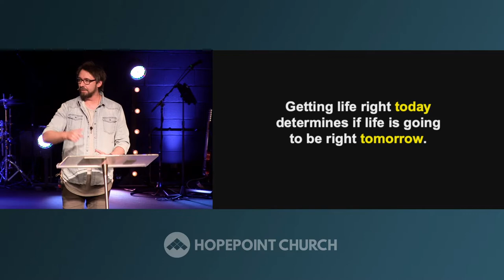Righteousness (Tsedaqah) // Dave Adamson